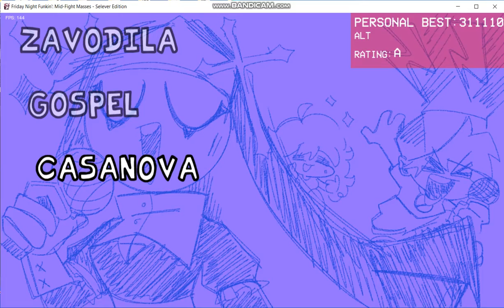casanova selever sings ugh